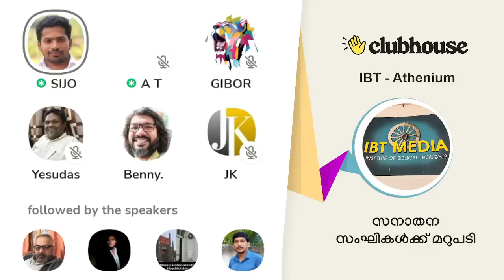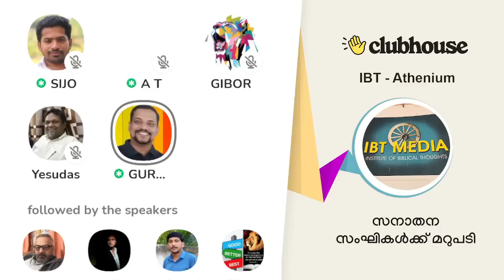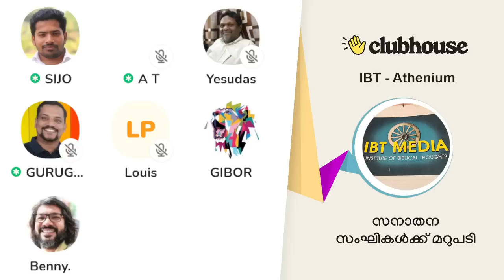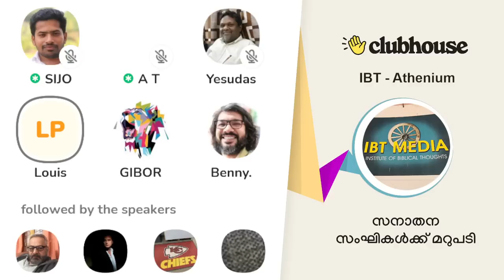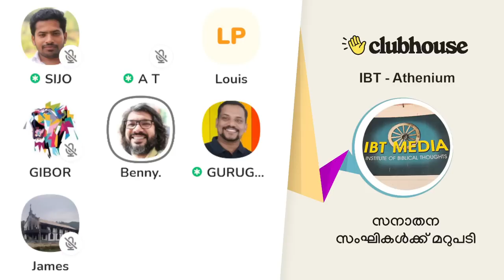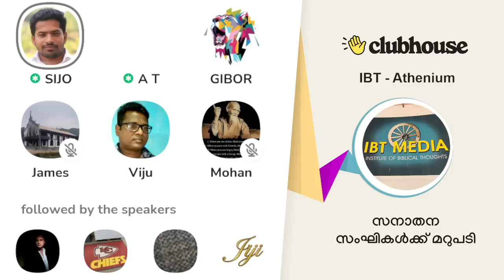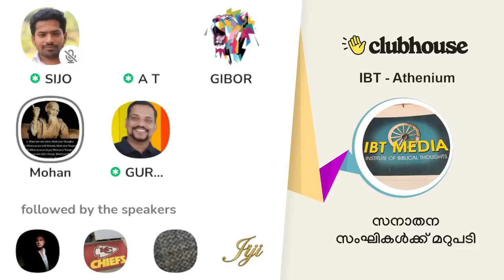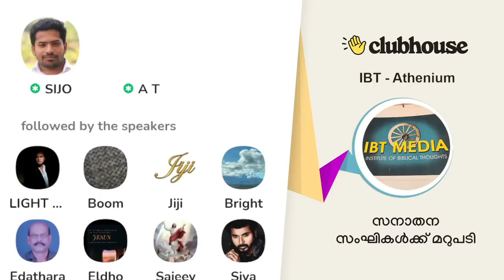സനാതന സംഘികൾക്ക് മറുപടി! Clubhouse Malayalam Discussion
സനാതന സംഘികൾക്ക് മറുപടി! Sijo Joseph | Guru Geo | Clubhouse Malayalam Discussion

▬ Chapters  ▬▬▬▬▬▬▬▬▬▬
0:00:00 ആമുഖം: സിജോ ജോസഫ്
0:46:43 ഗുരു ജിയോ
1:26:15 സിജോ ജോസഫ്
1:34:35 ബഞ്ചമിൻ യേശുദാസ്
1:55:33 സിജോ ജോസഫ്
1:58:33 ലൂയിസ്
2:07:30 സിജോ ജോസഫ്
2:17:05 ബെന്നി
2:31:25 ഗിബോർ
2:50:31 ജെയിംസ്
2:55:36 മോഹൻ
3:01:09 ഉപസംഹാരം: സിജോ ജോസഫ്